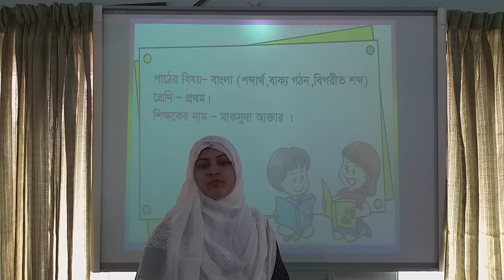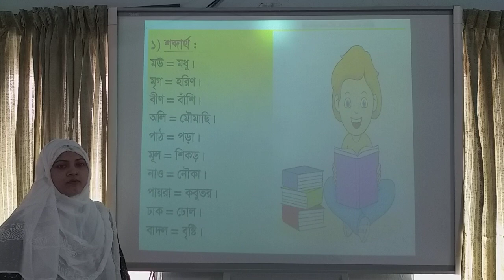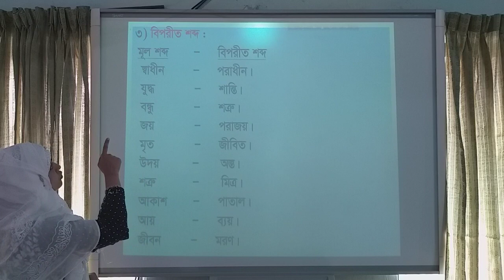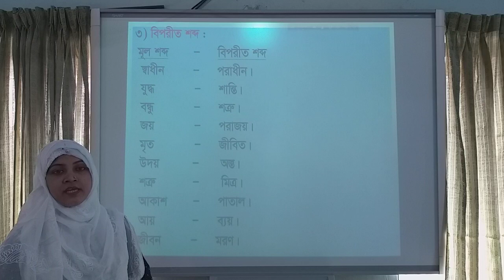প্রথম শ্রেণি - বিষয় : বাংলা ( শব্দার্থ , বাক্যগঠন , বিপরীত শব্দ ) শিক্ষক - মাকসুদা আক্তার